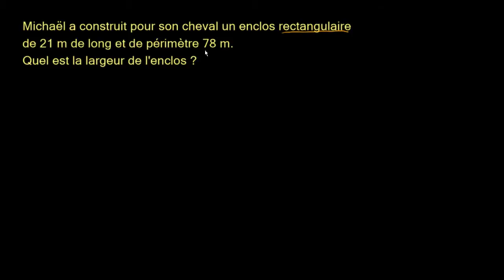Déterminer la largeur d’un rectangle connaissant sa longueur et son périmètre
Déterminer la largeur d’un rectangle connaissant sa longueur et son périmètre. Retrouvez des milliers d'autres cours et exercices interactifs 100% gratuits